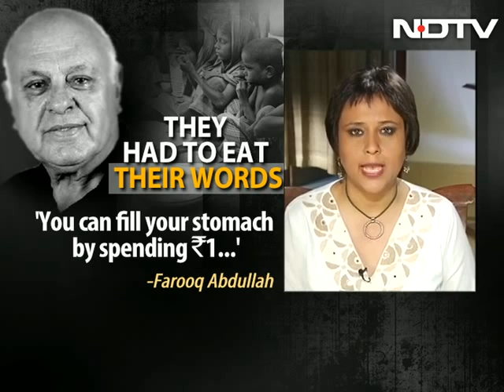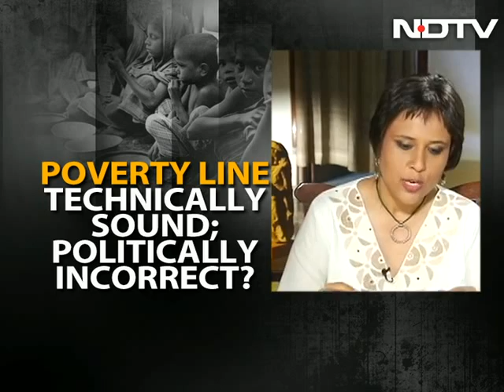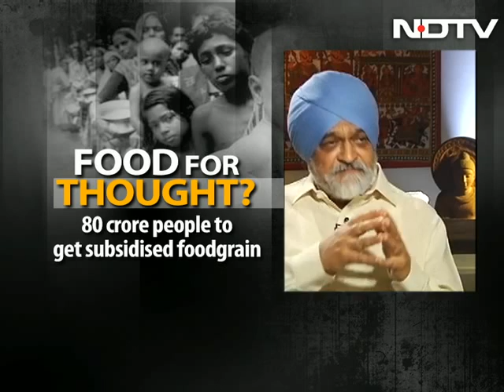Open to reviewing how we measure poverty: Montek Singh Ahluwalia to NDTV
The Buck Stops Here: The Deputy Chairman of the Planning Commission told NDTV that while he accepted the need for a more multi-dimensional measure of poverty, it's undisputed that under the UPA government, poverty has gone down in the last nine years.